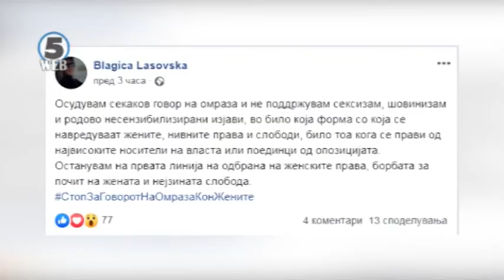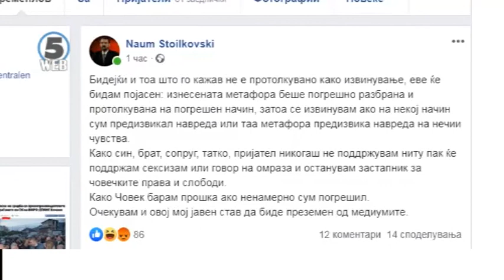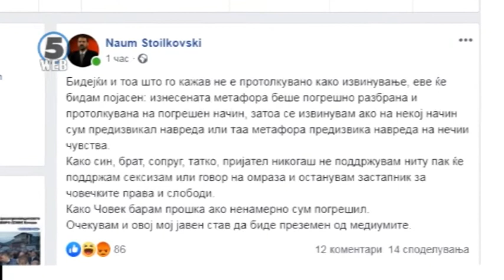Осуди за сексистичката објава на Стоилковски за новата министерка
Бура од реакции во јавноста по Фејсбук статусот на портаролот на ВМРО-ДПМНЕ Наум Стоилковски за новата министерка Нина Ангеловска.